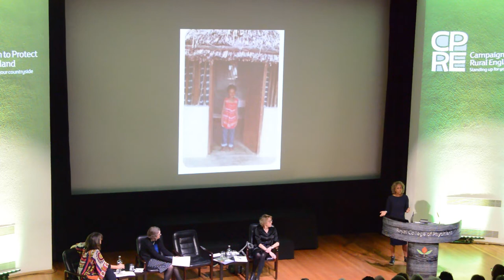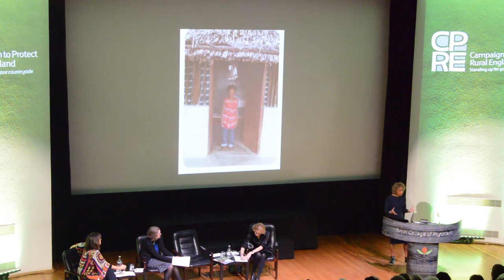Women and the Countryside Panel Event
Listen to our three inspirational panelists discuss how the countryside has shaped their lives and work.

- Gillian Burke, broadcaster and presenter of BBC's Springwatch
- Edwina Ehrman, senior curator, V&A Museum
- Polly Neate, CEO, Shelter

CPRE links